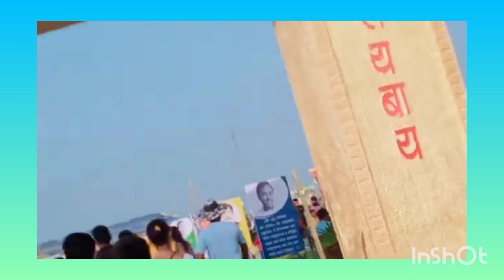short balok video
tapaspaul balok